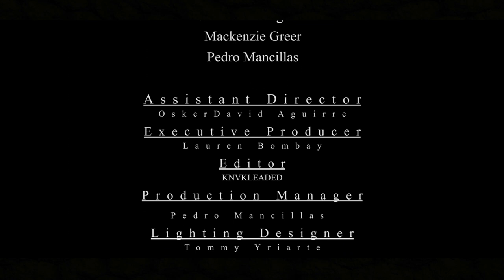Mace Kelly - Banshee (Official Music Video)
Banshee (Official Music Video) by Mace Kelly (previously known as Lauren Bombay)

CAST (In Order of Appearance):
Mace Kelly
OskerDavid Aguirre
Mackenzie Greer
Pedro Mancillas

Music Video by Mace Kelly performing Banshee. ©️ 2018 Lauren Bombay

MACE KELLY (@macekellysux)
Director, Executive Producer, Creative Director, MUA

OSKERDAVID AGUIRRE (@_oskerdavid_)
Assistant Director

TOMMY YRIARTE (@yriarte_photography)
Lighting Designer

SAGE AGUIRRE (@butherknife)
Costume Designer

PEDRO MANCILLAS (@pedro_mancillas)
Production Manager

BARRY SEXTON (@barrypapersexton)
Production Assistant

MACKENZIE GREER (@knzrse)
Supporting Actress